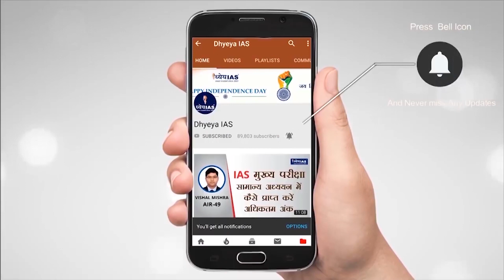DNS : MODERNA VACCINE : A NEW RAY OF HOPE AGAINST COVID 19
Researchers across the world are in search of a vaccine against corona virus. Many of them have put vaccines for the trial as well. One such vaccine was put to trial by US based pharmaceutical firm Moderna. They have successfully completed the first phase of trial of this vaccine, which is based on mRNA technology. With the first phase of trial being successful a lot of hopes have been created with this vaccine.
In this edition of the DNS we will learn about mRNA TECHNOLOGY and the successful trial of the vaccine.

VOICE AND SCRIPT: SHIBA
GRAPHICS: PANKAJ JAIN
EDITOR : PANKAJ BHATNAGAR